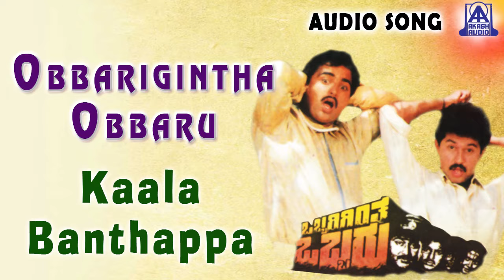Obbarigintha Obbaru | "Kaala Banthappa" Audio Song | Sunil, Chi. Guru Dutt | Akash Audio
Listen to "Kaala Banthappa" Audio Song from "Obbarigintha Obbaru" Kannada Movie, featuring Sunil, Chi. Guru Dutt,Vanitha Vasu, Mynavathi..
Exclusive Only On Akash Audio……
Song Name - Kaala Banthappa
Singer - Manjula Gururaj, B. R. Chaya
Starring - Sunil, Chi. Guru Dutt,Vanitha Vasu, Mynavathi
Banner - Sri Productions
Producer - K Janakiram
Director - A. M. Sameevulla
Music Label - Akash Audio